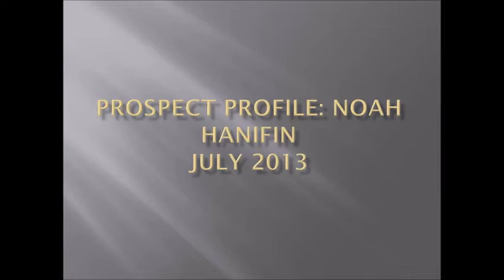Power Play with CJ:My "Best of"/Demo Tape